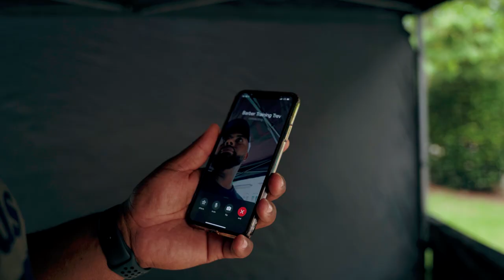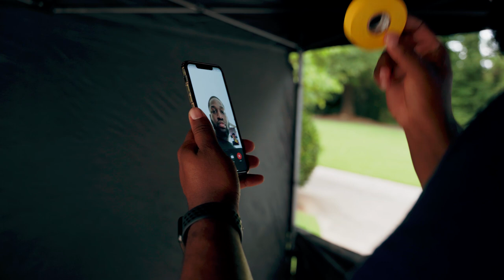M&P's, Maserati's...and a LOT of DRYFIRE | VLOG 001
I really hope you all enjoy this video! We're trying to do something different here. We want to show more of the behind the scenes and the lifestyle of being a gun owner. We want to help people feel more invited and inclusive.

We all come from different backgrounds however, we all have something in common and that's the need and want to protect ourselves, our families and the people around us. So let us know what you think by smashing that thumbs up button!! Thank you all in advance and I can't wait to jump in the comments!

Ken